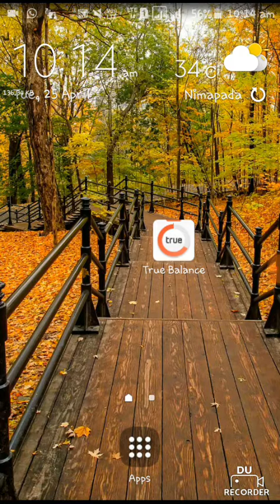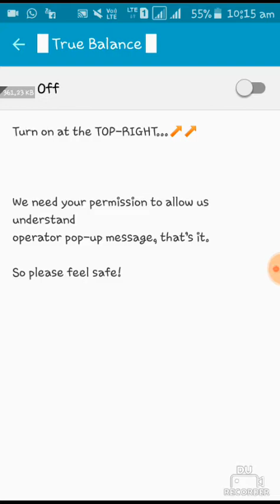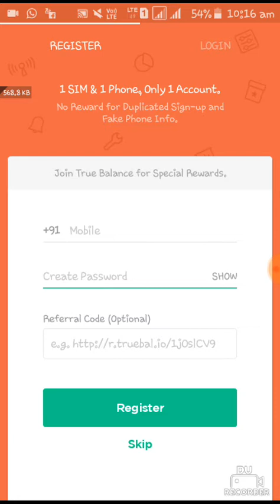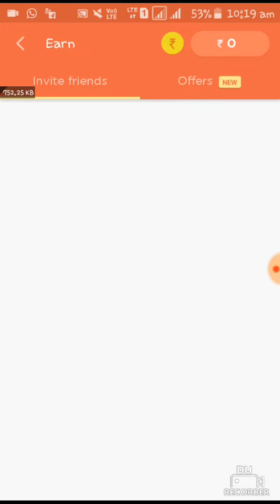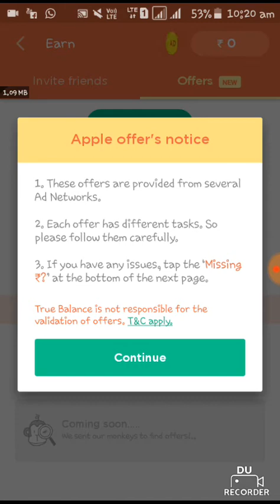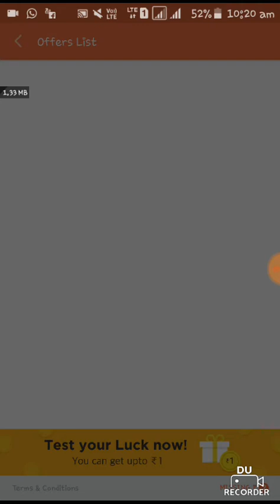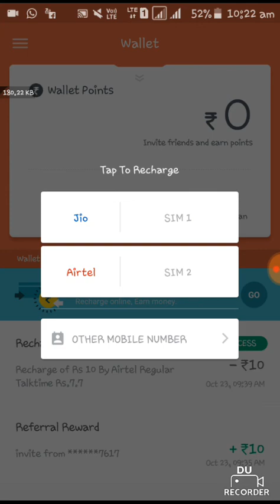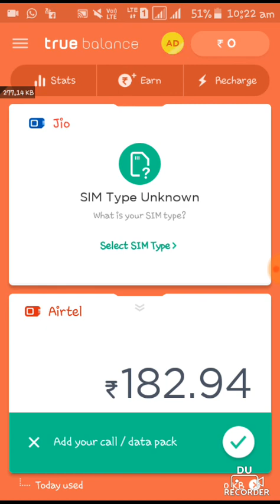odia ✔ kemiti free re dinaku 100 ru adhika tanka nija phone re recharge karibe ...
👉 referral cord- 2D76NJ79

👉 REFERRAL cord - 2D76NJ79

ଉପରେ ଦିଆଯାଇଥିବା link ରୁ true balance APP KU  download କରନ୍ତୁ ।।